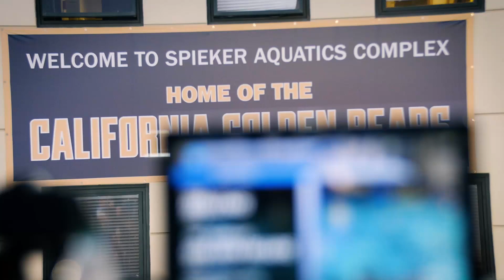Adam Wright Post-Game Presser - 12/3/16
UCLA Mens Water Polo head coach Adam Wright speaks with the media following Saturday's semifinal match with Cal.